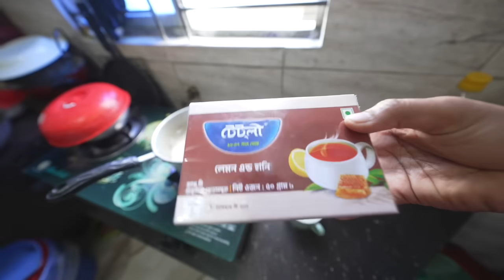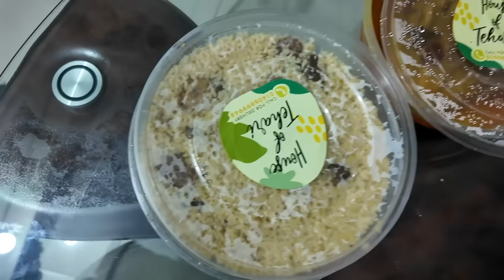জীবনের সময় যেন উড়ে যাচ্ছে